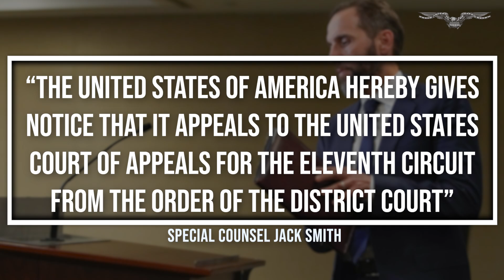Jack Smith appeals decision to dismiss Trump classified documents case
Special counsel Jack Smith on Wednesday appealed a federal judge’s decision to dismiss the classified documents case against former President Donald Trump.

The appeal comes just two days after U.S. District Judge Aileen Cannon dismissed the case in response to a motion by Trump that argued Smith was improperly appointed. Smith’s appeal, which was expected, was made to the U.S. Court of Appeals for the 11th Circuit in Atlanta, which handles matters arising from Florida federal courts.